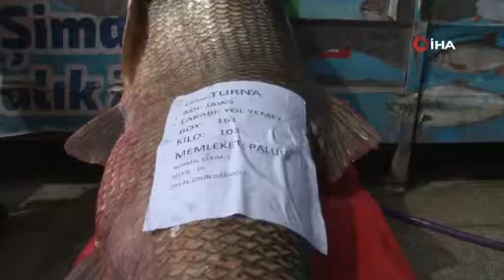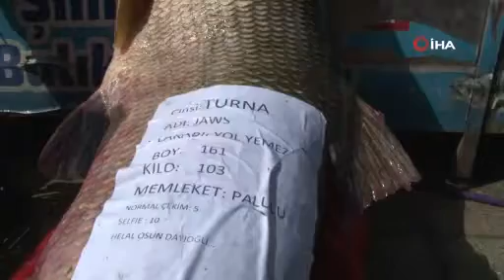Balıkçıların oltasına dev turna balığı takıldı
Elazığ Murat Nehrinde ava çıkan balıkçıların oltasına biri 103 diğeri de 24 kilogram ağırlığında 2 adet turna balığı takıldı.